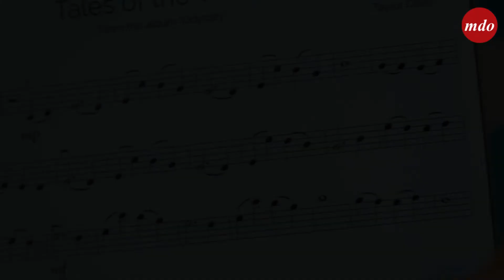Los beneficios de la música en las aulas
La educación musical aporta muchos beneficios para el desarrollo en edades tempranas a nivel cognitivo. Por este motivo, Casvi International American School incorpora la música en las aulas y lo hace incluyendo la educación artística y la instrucción musical como materia esencial en el colegio que prepara a los estudiantes para enfrentarse a las necesidades de una sociedad globalizada.